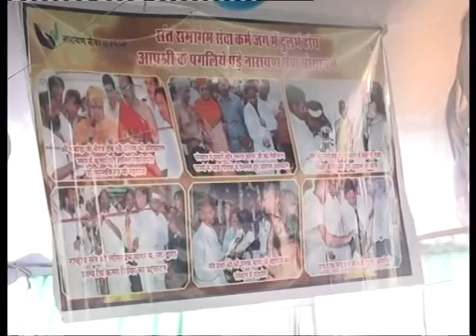Bal vyas ji ke Ram katha